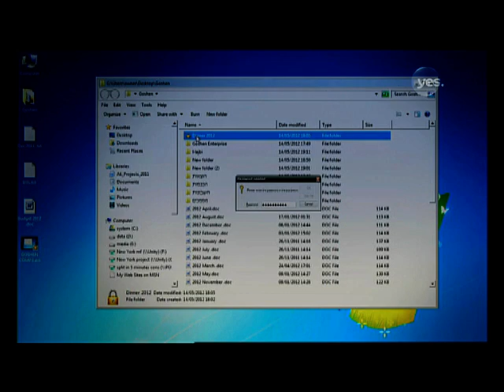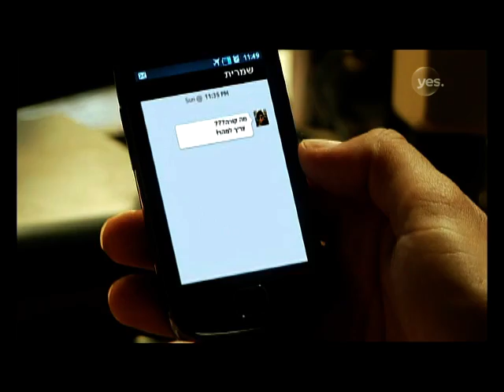נויורק: יוסי מוצא את הסיסמא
אושרי כהן מפליל אתכם באפליקציית נויורק:
שמרית נשלחת לעשות הסחה בזמן שיוסי חופר במסמכים של גושן כדי למצוא את הסיסמא שתכניס אותו למחשב שלו.